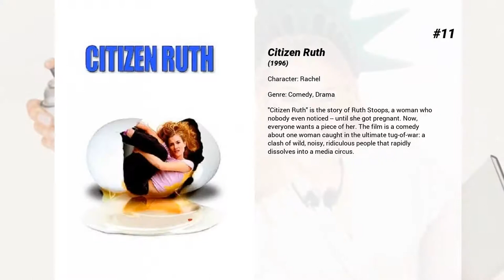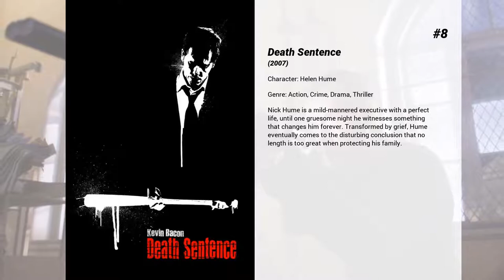Best Kelly Preston movies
Welcome to... Best Kelly Preston movies! In our channel you will find hundreds of TOPS and rankings of the best films of all genres, actors and nationalities.

Best Kelly Preston movies presents...

15. Waiting to Exhale
Cheated on, mistreated and stepped on, the women are holding their breath, waiting for the elusive "good man" to break a string of less-than-stellar lovers. Friends and confidants Vannah, Bernie, Glo and Robin talk it all out, determined to find a better way to breathe.

14. Amazon Women on the Moon
Acclaimed director John Landis (Animal House, The Blues Brothers) presents this madcap send-up of late night TV, low-budget sci-fi films and canned-laughter-filled sitcoms packed with off-the-wall sketches that will have you in stitches. Centered around a television station which features a 1950s-style sci-fi movie interspersed with a series of wild commercials, wacky shorts and weird specials, this lampoon of contemporary life and pop culture skewers some of the silliest spectacles ever created in the name of entertainment. A truly outrageous look at the best of the worst that television has to offer.

13. Eulogy
A black comedy that follows three generations of a family, who come together for the funeral of the patriarch - unveiling a litany of family secrets and covert relationships.

12. 52 Pick-Up
Harry Mitchell is a successful Los Angeles manufacturer whose wife is running for city council. His life is turned upside down when three blackmailers confront him with a video tape of him with his young mistress and demand $100,000. Fearing that the story will hurt his wife's political campaign if he goes to the police, Harry pretends that he will pay the men, but does not follow through.

11. Citizen Ruth
"Citizen Ruth" is the story of Ruth Stoops, a woman who nobody even noticed -- until she got pregnant. Now, everyone wants a piece of her. The film is a comedy about one woman caught in the ultimate tug-of-war: a clash of wild, noisy, ridiculous people that rapidly dissolves into a media circus.

10. For Love of the Game
A baseball legend almost finished with his distinguished career at the age of forty has one last chance to prove who he is, what he is capable of, and win the heart of the woman he has loved for the past four years.

9. Nothing to Lose
Advertising executive Nick Beame learns that his wife is sleeping with his employer. In a state of despair, he encounters a bumbling thief whose attempted carjacking goes awry when Nick takes him on an involuntary joyride. Soon the betrayed businessman and the incompetent crook strike up a partnership and develop a robbery-revenge scheme. But it turns out that some other criminals in the area don't appreciate the competition.

8. Death Sentence
Nick Hume is a mild-mannered executive with a perfect life, until one gruesome night he witnesses something that changes him forever. Transformed by grief, Hume eventually comes to the disturbing conclusion that no length is too great when protecting his family.

7. Mischief
1956: The shy Jonathan's luck with girls changes when he wins the rebellious Gene as a friend in his last year of high school. Gene is adored by many girls and manages to teach Jonathan a few lessons. Gene himself would rather just be with one girl: his girlfriend Bunny. But since his father is poor, her parents don't accept him.

6. Christine
Geeky student Arnie Cunningham falls for Christine, a rusty 1958 Plymouth Fury, and becomes obsessed with restoring the classic automobile to her former glory. As the car changes, so does Arnie, whose newfound confidence turns to arrogance behind the wheel of his exotic beauty. Arnie's girlfriend Leigh and best friend Dennis reach out to him, only to be met by a Fury like no other.

5. Secret Admirer
When high-school heartthrob Michael receives an unsigned love letter, he assumes it's from knock-out prom queen Deborah Anne instead of pretty honor student Toni. And when Michael accidentally misplaces the letter, the juicy jottings soon make their way into the hands of the whole neighborhood, touching off a scandalously sexy soap opera of mixed-up motives, mistaken identities and wrong emotions

4. Jerry Maguire
Jerry Maguire used to be a typical sports agent—willing to do just about anything he could to get the biggest possible contracts for his clients, plus a nice commission for himself. Then, one day, he suddenly has second thoughts about what he's really doing. When he voices these doubts, he ends up losing his job and all of his clients—an egomaniacal football player.

3. From...